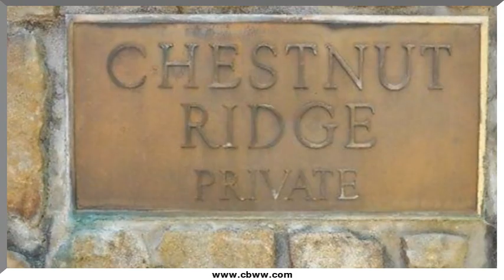Chestnut Ridge Rd, Walland, TN 37886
Chestnut Ridge Rd Walland, TN Dana Moser CBWW Farragut Office Surrounded by the natural beauty of the of the Foothills in the Smokies you will find a Hidden Gem, Chestnut Ridge, a gated community. This 5.17 Acre lot could be your own piece of paradise. Secluded and private yet minutes from Maryville and convenient to the National Parks. Simply a beautiful place to be.